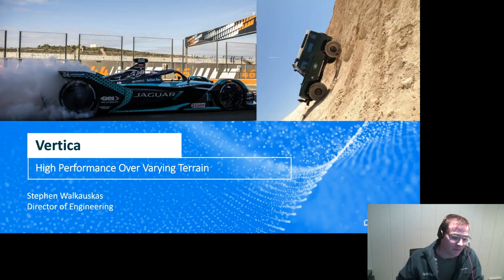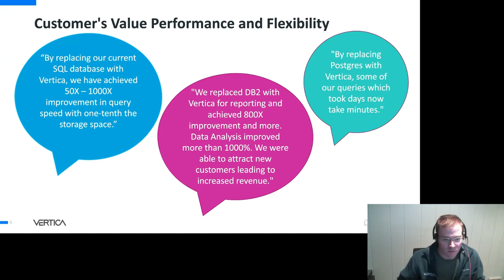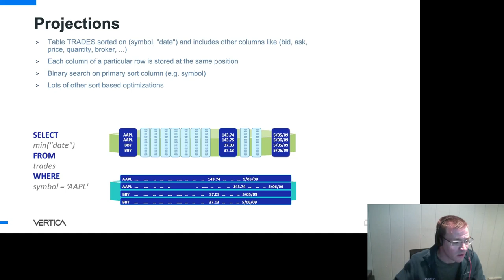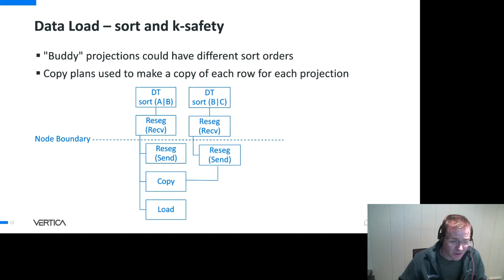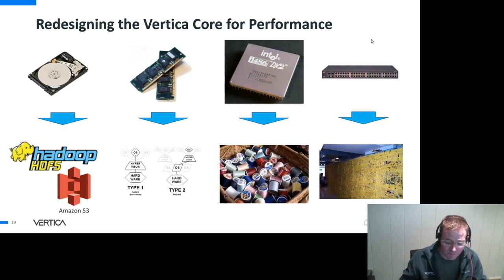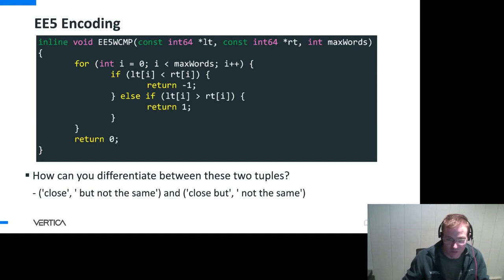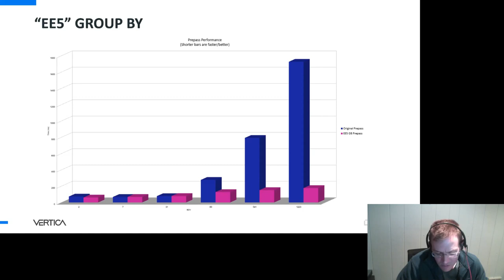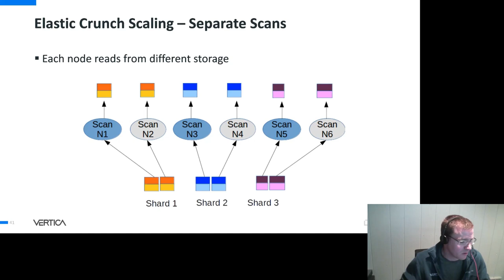Vertica – High Performance Over Varying Terrain (Stephen Walkauskas)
CMU Database Group - Vaccination Database Tech Talks - Second Dose (2021)
Speakers: Stephen Walkauskas (Vertica)
November 8, 2021